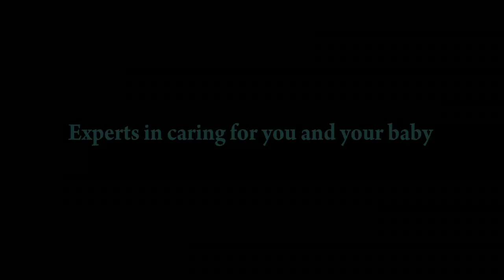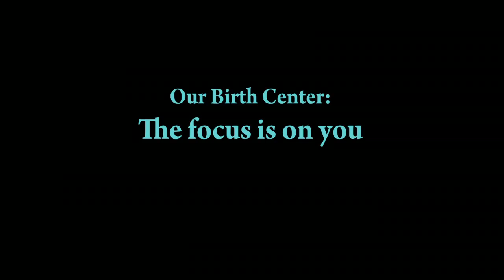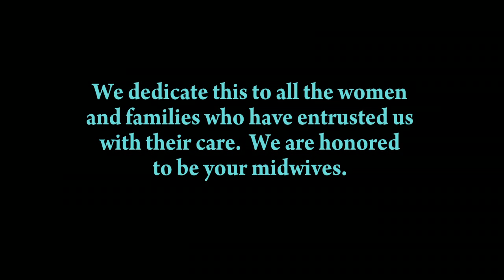The Nurse-Midwives of San Francisco General Hospital - Building Families Together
The Nurse-Midwives of San Francisco General Hospital have cared for women and families during pregnancy, childbirth, and after childbirth since 1975. Having a baby is an important event in the life of a family, and we approach each woman and family as special and unique. Our goal is to help women and their babies stay safe and healthy, to preserve faith in pregnancy and birth as normal parts of life, and to prepare families for the many changes that lie ahead.
Here are some of our services:

    You will have midwives care for you throughout your pregnancy, labor, birth and the postpartum period.
    You can choose to get your midwifery care at the Women's Clinic at SFGH, the Mission Neighborhood Health Center, or the Excelsior Clinic.
    Pregnancy care is offered either in a traditional model (1-on-1 visits with a midwife) or in a group model called CenteringPregnancy.
    All of the staff at our clinics and at SFGH are proud to care for a diverse group of women and families, with respect for all cultures and all kinds of families.
    We believe in supporting women to have normal labors. We work hard to be sure women are partners in decision-making about pregnancy, labor and birth. This philosophy is shared by the doctors and staff who work with us.
    SFGH is the only "Baby-Friendly Hospital" in San Francisco. This title was awarded to the hospital because of its high level of support for mothers, new babies, breastfeeding, and families.
    Women who give birth at SFGH are cared for by a team that can include midwives, nurses, lactation consultants, doulas, and doctors.
    At SFGH there is in-house obstetric, pediatric, anesthesiology, and emergency care, 24 hours per day and 7 days per week. These services are all immediately available if there are medical complications for mothers or babies.
    Our Birth Center has the lowest cesarean birth rate of any hospital in San Francisco -- 15% for midwife patients, 19% for all patients.
    When considered safe, women who have had a cesarean birth in the past can choose to have a vaginal birth rather than a repeat cesarean birth.
    Some women who have a breech baby at the end of pregnancy ("feet first") are able to choose to have a vaginal birth. This is not an option at most hospitals in San Francisco.
    All our midwives are faculty members in the Department of Obstetrics, Gynecology and Reproductive Sciences at the University of California San Francisco.